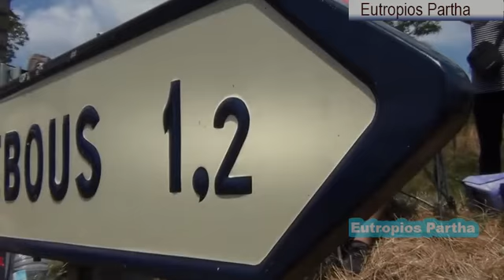Ралли Руэрг 2015 - Шоу И Краш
For More Subsicribe Please - Eutropios Partha
Ралли Дю Руэрг 2015
 Самеди
Музыка Конди трек - My_Name_Is_Alex_Mercer